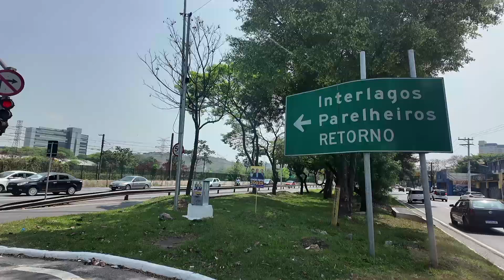Ônibus São Paulo Brasil - Linha 627M-10 #1